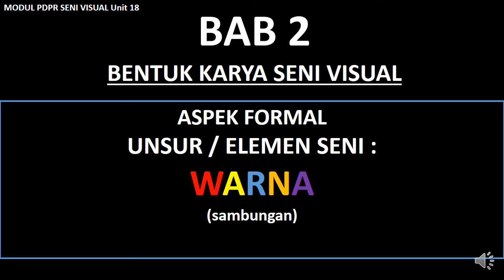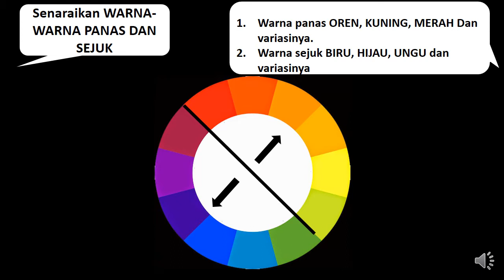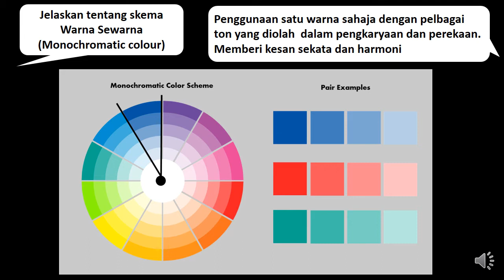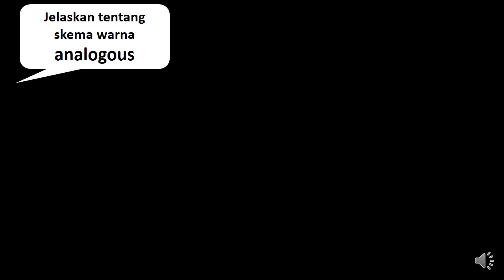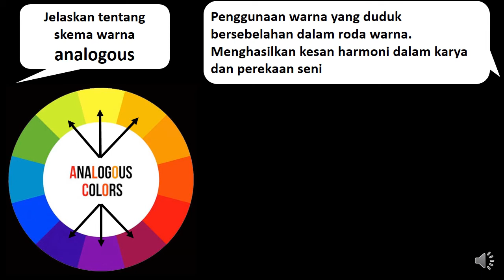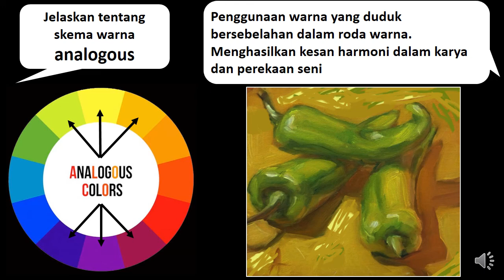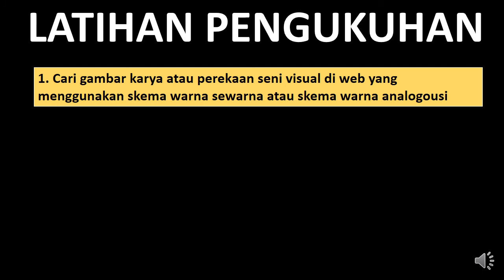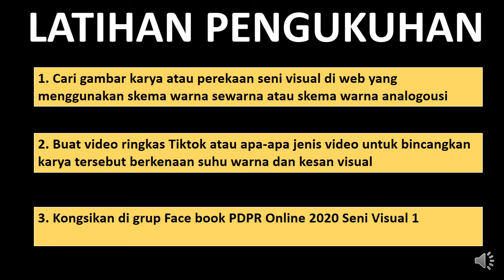modul pdpr seni unit 18 warna sewarna dan analogous